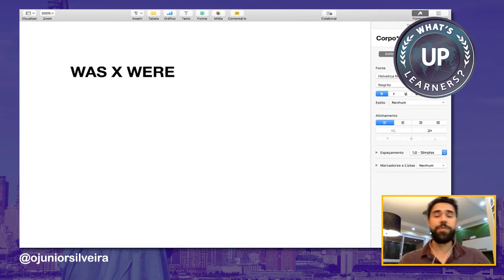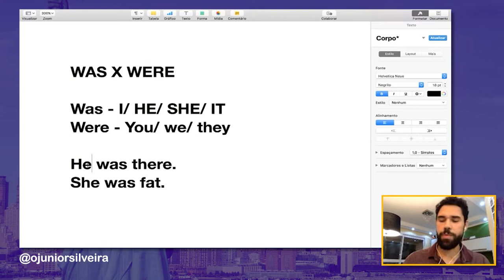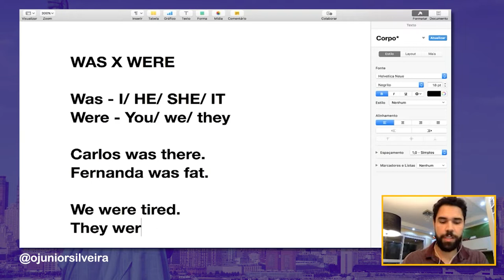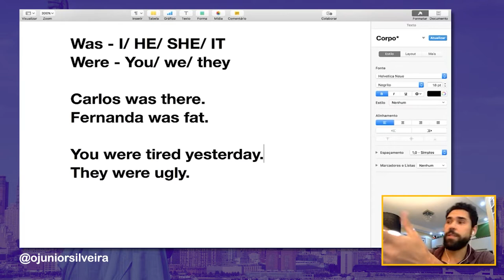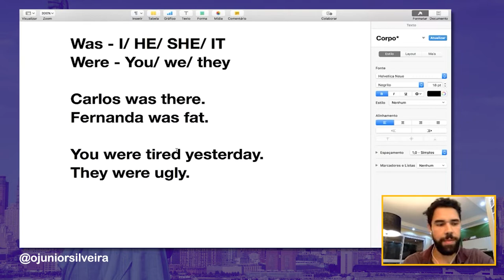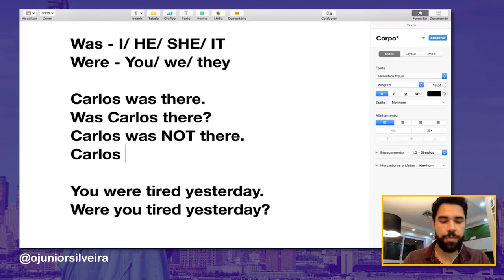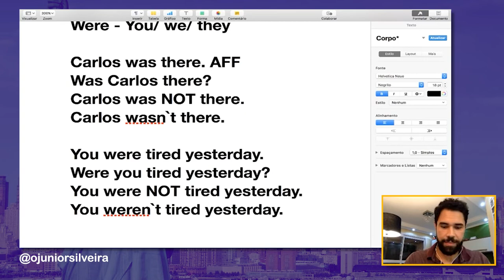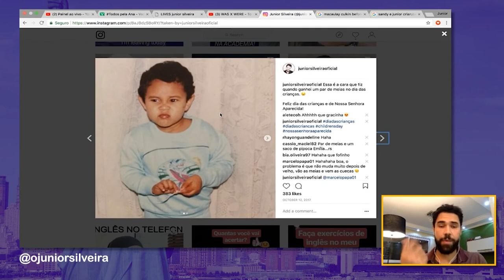WAS e WERE - QUAL A DIFERENÇA? (AULA COMPLETA!)